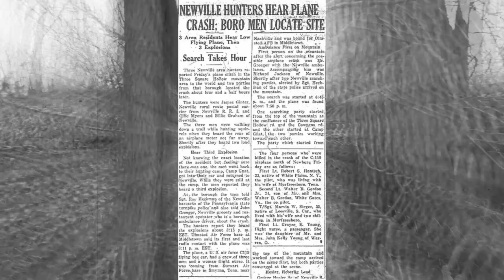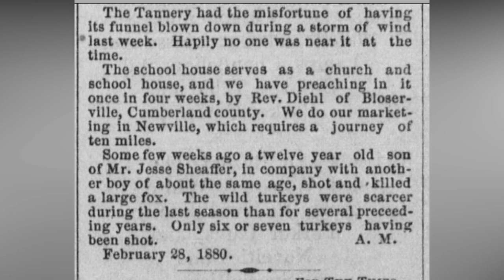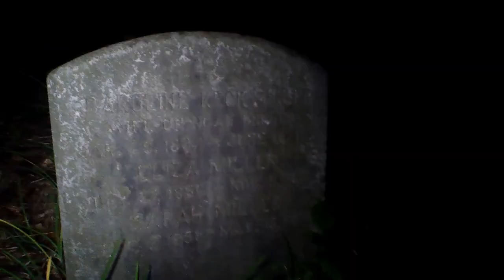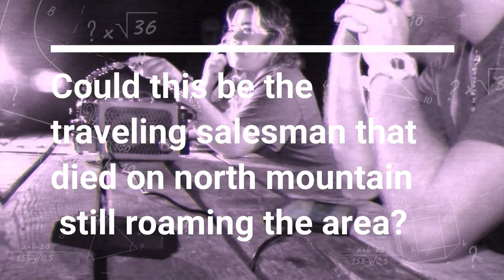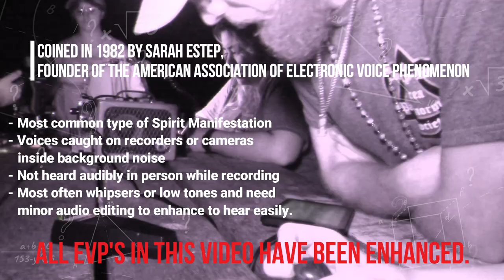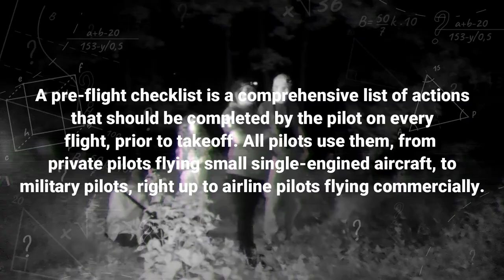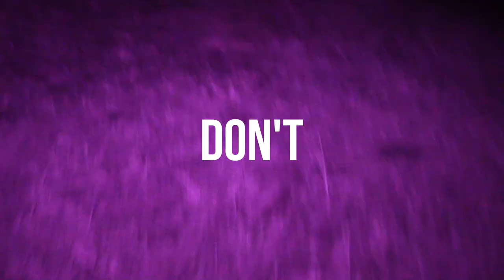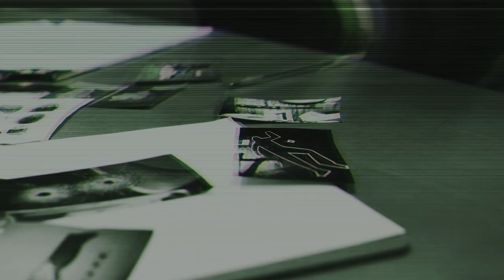Plane Crashes Near Forgotten Cemetery - Haunted North Mountain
Why did three different planes all crash in the same spot within decades of each other? Why did the town named after demons have so many deaths? Join us in our search for answers as we investigate Haunted North Mountain! Special thanks to the Shippensburg Historical Society for helping us uncover some of the details and people who have come forward with stories and pictures.

Attribution:
Funk Heritage Center
Hagerstown Aviation Museum
Justwingit
Classic Airliners & Vintage Pop Culture
Team Radical
Northern Lights Wildlife Wolf Centre
Stardust Vibes
Tech and Cake
Zibbedy